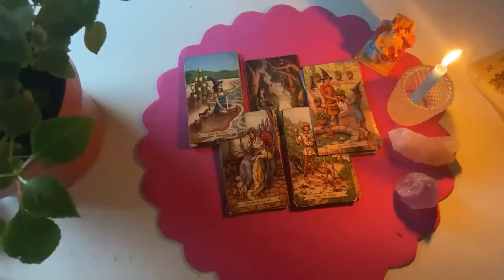CANCER SOMEONE TOLD THEM TO SHUT THE FUCC UP..THEY IN LOVE WITH CANCER OCTOBER 2024 😍🤑💞❤️‍🔥